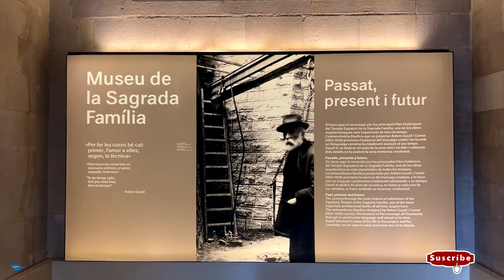9 datos sorprendentes sobre la Sagrada Familia de Barcelona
!Por su majestuosa presencia e interés cultural y religioso, la Sagrada Familia es la opus magnum de Gaudi y el símbolo indiscutible de Barcelona!❗❗
La Sagrada Familia de Barcelona representa una de las obras de arte más destacadas del mundo que fascina por sus cualidades arquitectónicas, artísticas y religiosas.
La basílica fue diseñada por el famoso arquitecto catalán Antoni Gaudí. La visión de Gaudí para la Sagrada Familia era de crear un espacio único e impresionante que inspirará a los visitantes a sentirse más cerca de Dios. Creó una estructura innovadora con un diseño basado en las formas da la naturaleza.
La iglesia ha sido testigo de muchos eventos importantes, incluida la visita del Papa Benedicto XVI en 2010, quien quedó asombrado por la belleza del edificio.

❗Si te gusta el video deja un comentario y si no te gusta… comenta también!❗🙃

Capítulos
0:00 Introducción
1:47 Gaudí no empezó la Sagrada Familia
3:10 Historia sin fin
4:38 Hacia el cielo
6:04 Vistas magníficas de Barcelona
7:23 Un enorme instrumento musical
8:06 Las fachadas polémicas
11:12 El interior, sin línea recta
16:24 Los símbolos controvertidos
19:34  Motivos que han retrasado la finalización de la obra